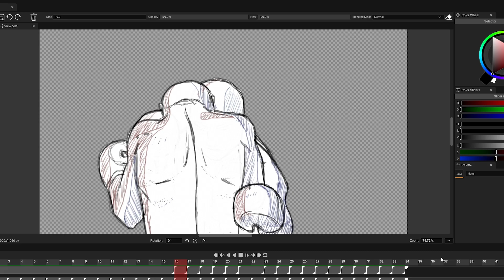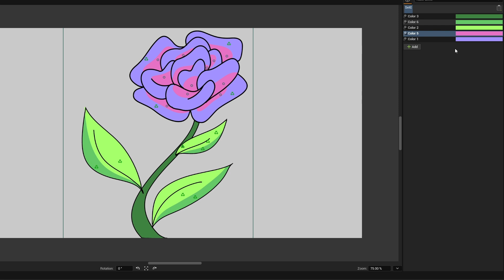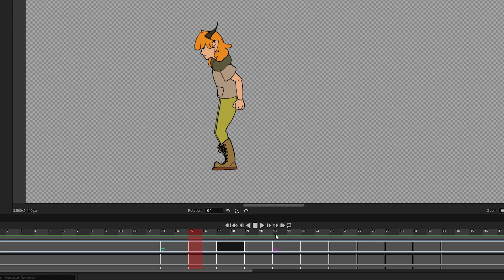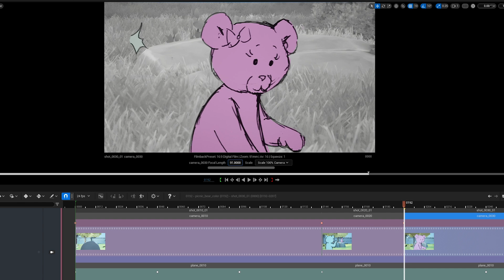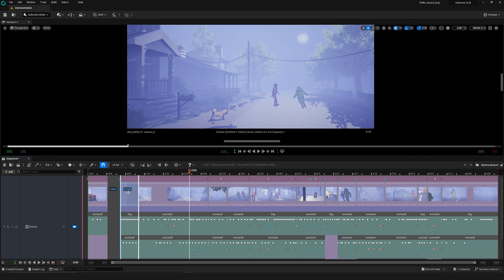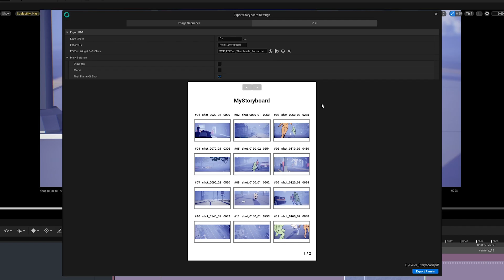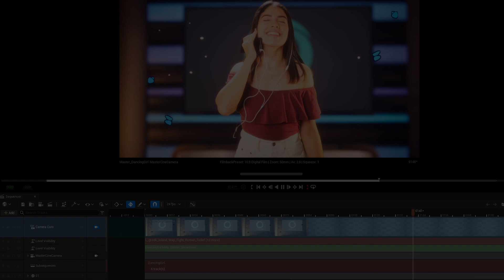Odyssey - the tool that brings 2D into Unreal Engine!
Animations & illustrations by: Lilou Croatto @djianna_art , Gary Gabriel, Antoine Antin, Elodie Moog, Clea Gonay, Fabrice Debarge.
Environments: Tyler Smith, Art Equilibrium, Infuse Studio, Leartes Studio & Yevheniia Yaremko, Warren Marshall.
3D animations: Alexey Kuznetzov, Kampinis